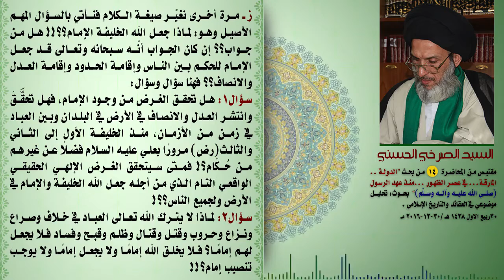المرجع الصرخي : القرطبي يستدل برأي ناصبي ليدلِّس في قضية الإمامة!!!